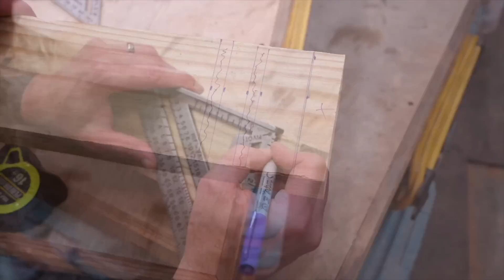Miter Saw Pro Tips: Building the Perfect DIY Mailbox Post - Make Money Woodworking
Why pay hundreds of dollars on a decorative mailbox post when you can build one yourself using common tools!  In this video I use a miter saw to make my cuts, but all of these cuts can be made with a circular saw or even a box saw!
If you're into making money with woodworking then this video is for you!

★ Plans! All plans include exploded views, cutting layouts, and easy-to-follow step-by-step instructions.

★ Support the page and join the community!
Access to behind-the-scenes content, plan of the month, Q&A, Early access, and tons more!

Our Discord is a place where you can chat with like-minded makers, share your brags, and ask questions about anything woodworking.

★ THE BRAG BOARD!  Share your brags and view brags from other makers!
The brag board has its own discord channel where you can post, view, and comment on builds.  Just follow the Discord invite link above!

The Best Safety Glasses Ever
Pick your durable aluminum frame style and color (mine are Specters) and choose from transitioning ballistic lenses, polarized, even prescription!  Scratch resistant, anti-fog, and a lifetime warranty!
Gatorz American Eyewear
The Most Comfortable  Mask I’ve Ever Worn!
RZ Masks
Love my hearing protection!

AXIL Electronic Hearing Protection
Code: MPWOODWORKING

MaKRS
Stain Pad
Stain Sponge
Tack Cloth
★Proudly Supported By / Partnered With:

Carhartt - Check out the latest Deals!

DEWALT 20V Max Cordless Drill Combo Kit, 2-Tool Drill Driver/Impact Combo Kit
DEWALT Compound Miter Saw
Tape measure
Dewalt cordless orbit sander
Swanson Square
Dewalt 20V Cordless Circular Saw
3 1/2” deck screws
Kreg Pocket-Hole Jig 720 PRO, Blue